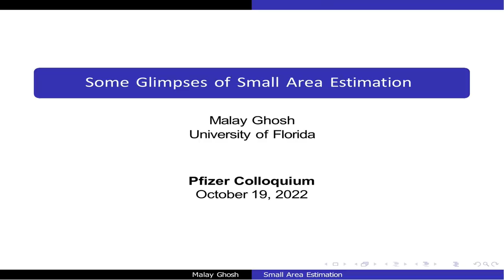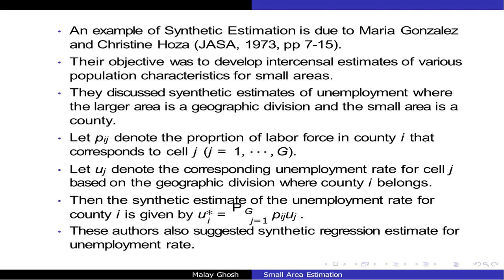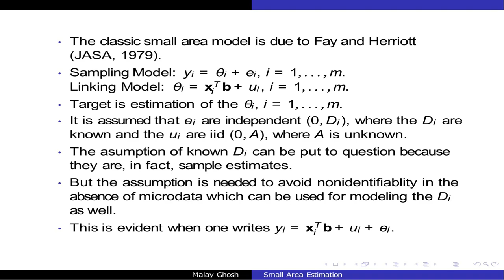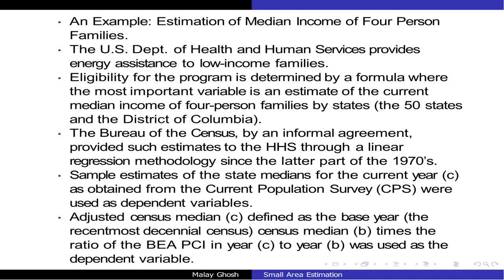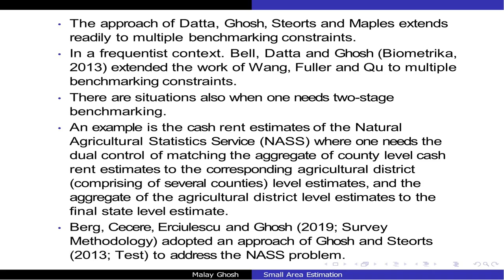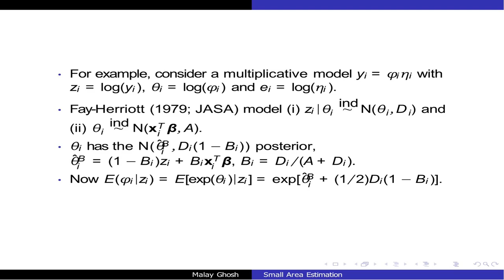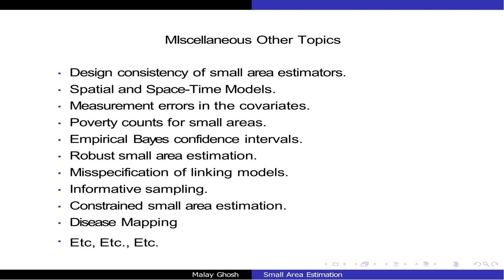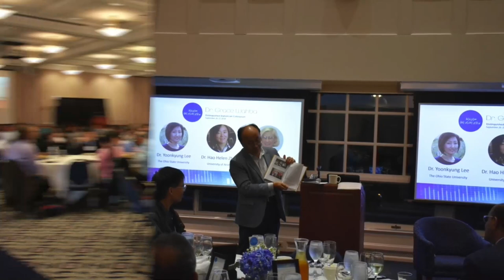DS069 Malay Ghosh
- Welcome from Dr. Dipak Dey (University of Connecticut)
- Orientation and Colloquia History from Dr. Elizabeth Schifano (University of Connecticut)
- Introduction of Dr. Malay Ghosh from Dr. Nitis Mukhopadhyay (University of Connecticut)
- The Pfizer Colloquia by Distinguished Statisticians in Honor of Dr. David S. Salsburg Lecture
- Message of Congratulations to Dr. Malay Ghosh from Dr. Ronald Wasserstein (ASA)
- Message of Gratitude to Dr. Malay Ghosh from Dr. Kannan Natarajan (Pfizer)